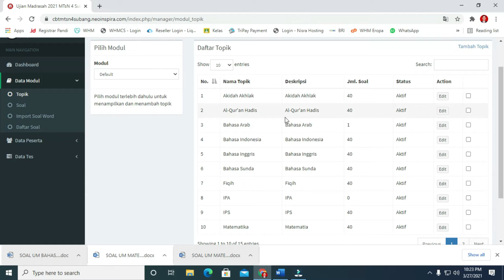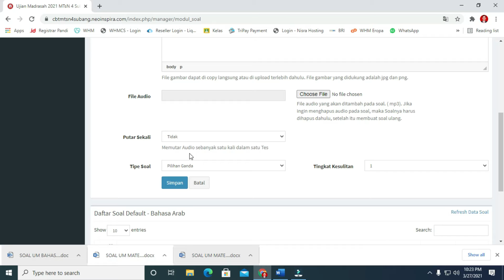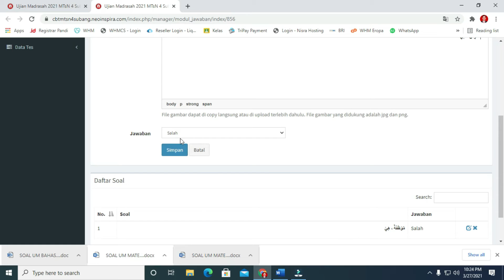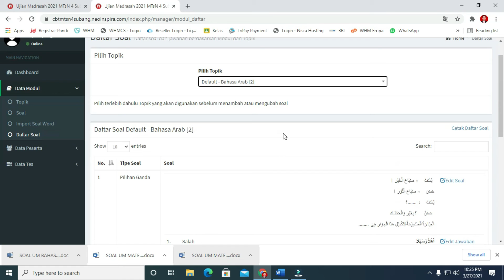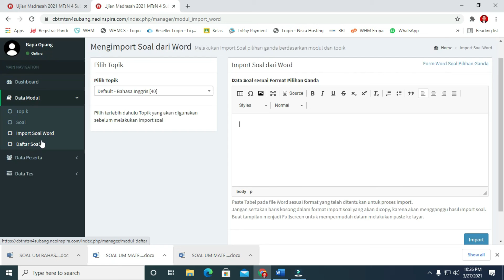🆃🆄🆃🅾🆁🅸🅰🅻 🆄🅿🅻🅾🅰🅳 🆂🅾🅰🅻 🅱🅰🅷🅰🆂🅰 🅰🆁🅰🅱 🅿🅰🅳🅰 🅲🅱🆃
Instal CBT Mau?